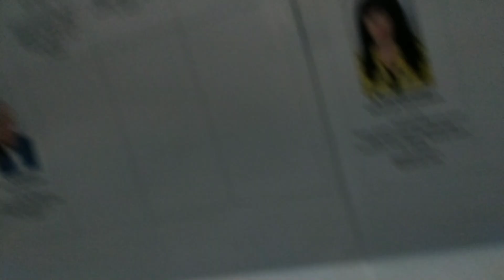ВЛОГ ПОРІЗАЛАСЬ/ПОГАНИЙ ВИБОРЕЦЬ/ НАКИПІЛО 😓втомилась